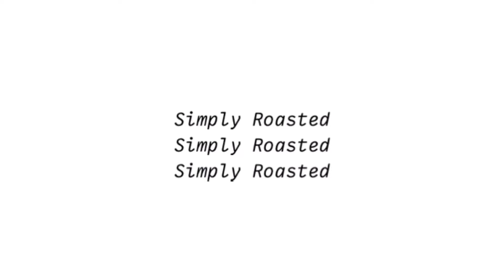HOW TO MAKE STARBUCKS STRAWBERRY FRAPPUCCINO | Starbucks Copycat Recipe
This Strawberry Frappuccino is the best ever summer refresher. It is absolutely easy to make and you need the most minimal ingredients. It tastes exactly like the Starbucks' version but for the fraction of the price! The drink gets its icy texture from two prime ingredients: frozen strawberries and ice. You could opt for fresh strawberries instead but you would not end up with that thick frappuccino texture.